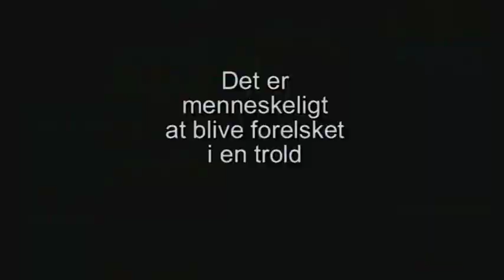Hun hedder Lone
Det er menneskeligt at blive forelsket i en trold.
Sang for børn skrevet af  Marco Martiri fra  troldeshowet " Fest i troldeskoven"